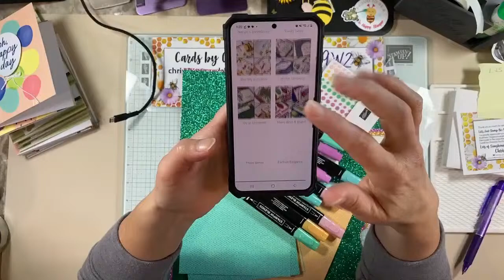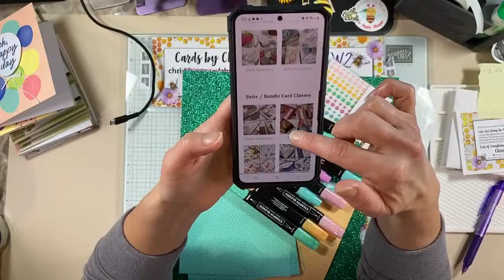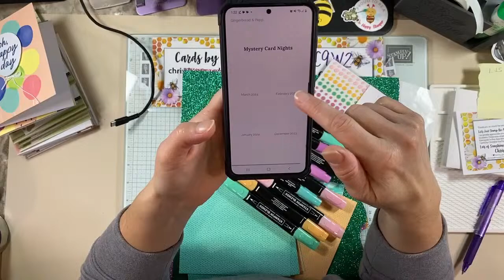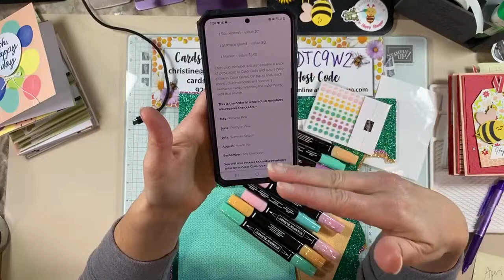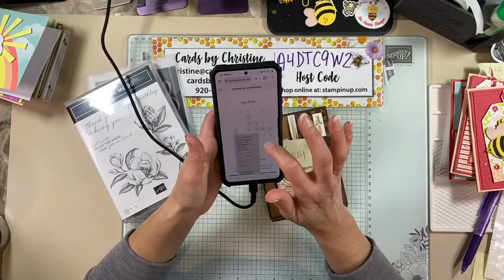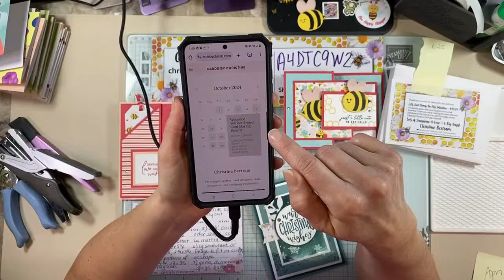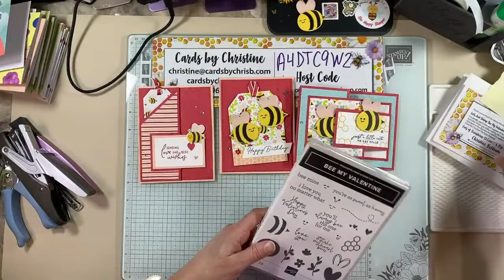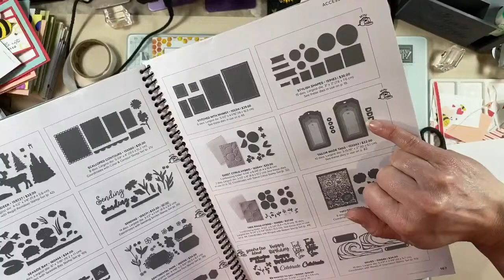Let’s Just Stamp featuring Bee My Valentine with Cards by Christine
You can always find my current host You can always find my current host code, and current class schedule on my

Your orders help me keep providing FREE online classes for you. I greatly appreciate you!